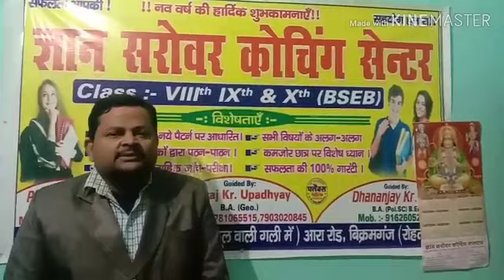I Sc Chemistry exam 2020; important instructions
Very very important for students of 2020 science students